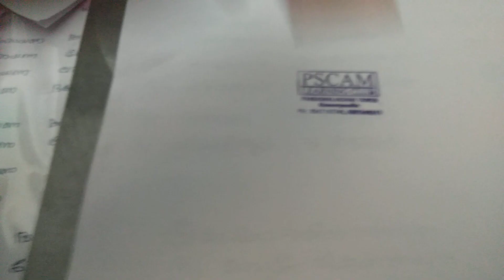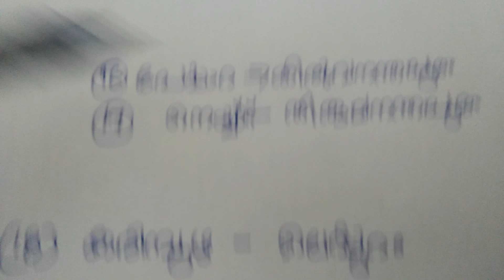Wild Life Sanctuaries In Kerala | PSCAM | PSC Topics | Psc Coaching | Kerala Psc Exams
This Video Will Be Useful For All PSC Exams

Memory Trick : മുത്തങ്ങയും തിരു(നെല്ലിയും) വായിൽ (വയനാട്) വിട്ടു പോയത്

|| ANTI-PIRACY WARNING ||

This content is Copyrighted to PSCAM. Legal action will be taken against those who violate the copyright of the same Memory trick